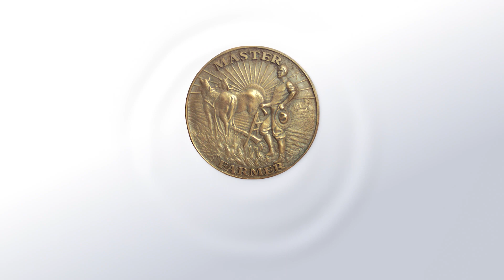2023 Prairie Farmer Master Farmer: Martin Babre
2023 Master Farmer Martin Barbre, Carmi, Ill., is known as a builder — both of the literal shop he sits in here, and of leaders, programs and associations.